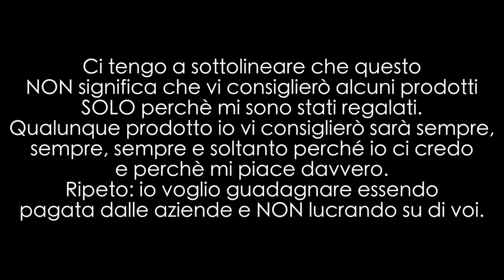LE MIE OSSESSIONI DEL MOMENTO.